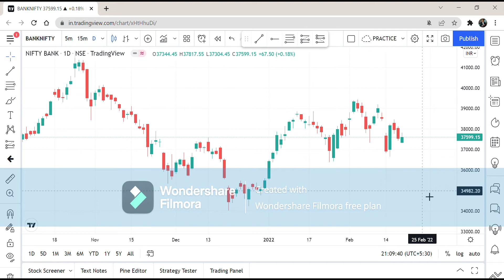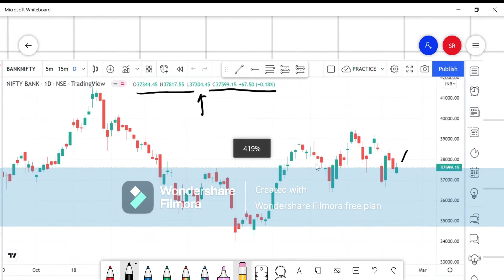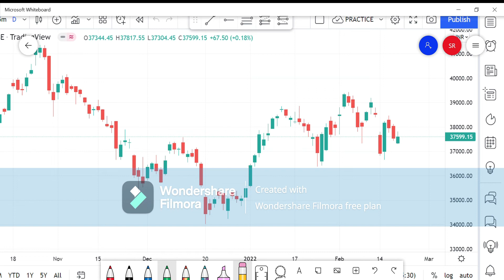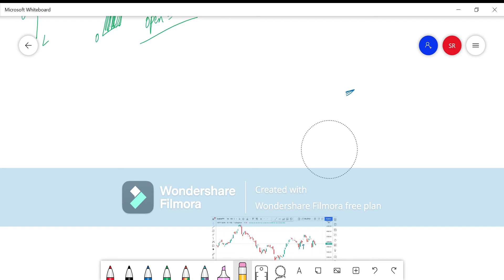Basics of Stock market-2 Telugu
In this video we explained about the Technical Analysis and candle sticks
Hope you guys will get a good understanding of canlde sticks